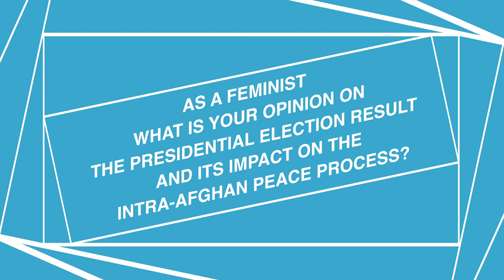Jamila Afghani on the presidential election result in Afghanistan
Jamila Afghani, the president of the WILPF Section in Afghanistan, is advocating for the expansion of women's role in the peace process. In this video, Jamila tells us about her thoughts on the importance of women's participation in election and political life.